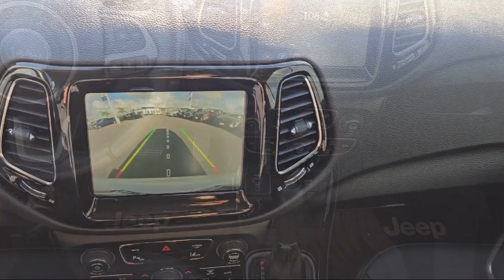2021 Jeep Compass Limited Sport Utility McAllen Brownsville Harlingen Port Isabel Weslaco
2021 Jeep Compass Limited Sport Utility Stock Number: PG2414001B1B Vin:3C4NJCCB4MT563546.